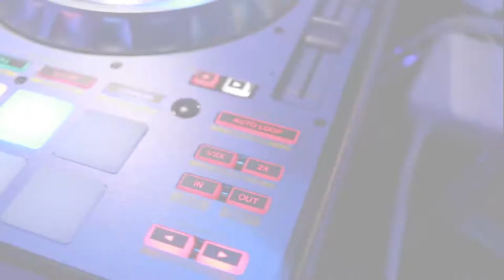Algo Nuevo @151 Saloon 7 12 2017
Thanks to everyone for Joining us every Wednesday night at ALGO NUEVO Wednesday's SA, inside 151 Saloon. FREE Bachata Lesson at 9pm. NO COVER. Huge Dance Floor. Specials at the Bar. Music by SA's Premier Latin DJPlaziuz until 2am. YES!!